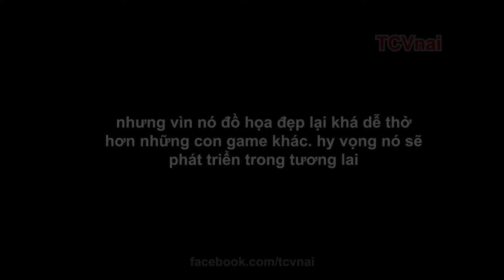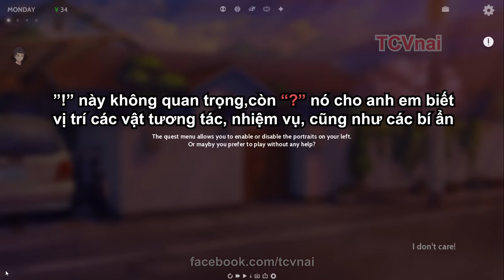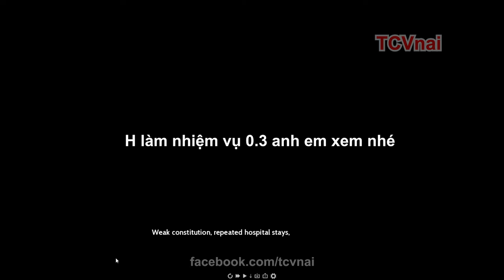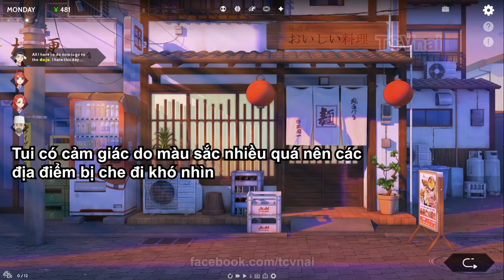REVIEW nhanh EXtraLife: Art đẹp rất chi tiết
hiện chưa có gì nhiều rất monh chờ cập nhật tương lai